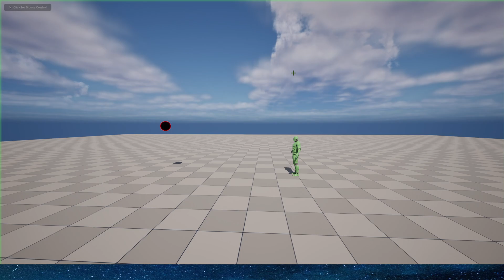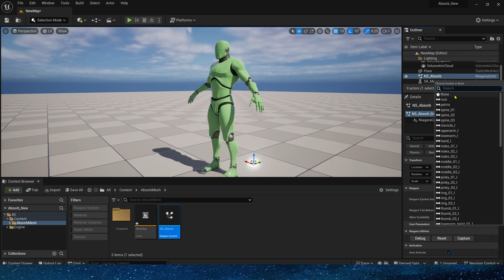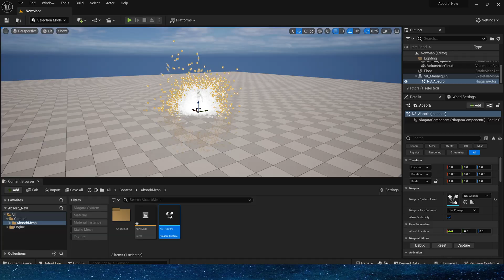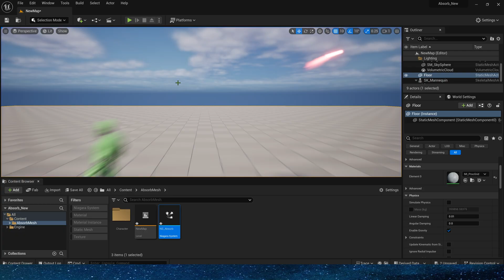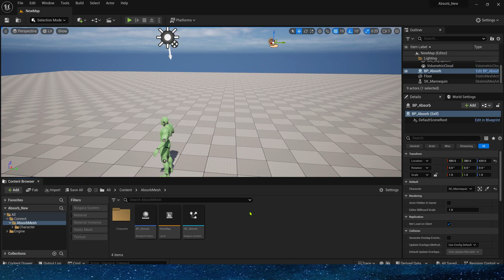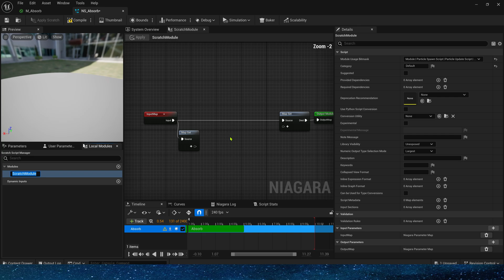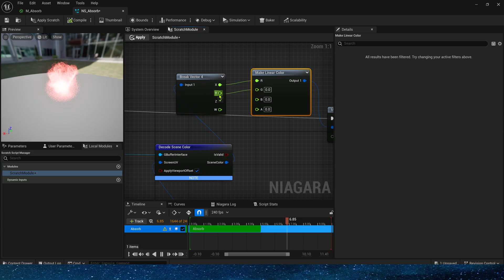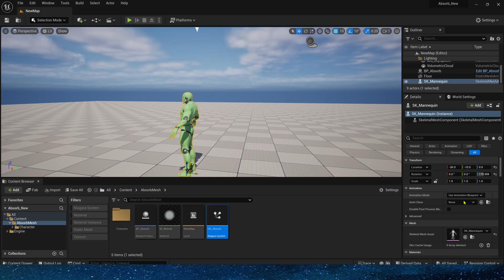UE5 Niagara Absorb Mesh VFX - Tutorial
Bad throat:(  Try using TTS to make videos, hope you enjoy it!